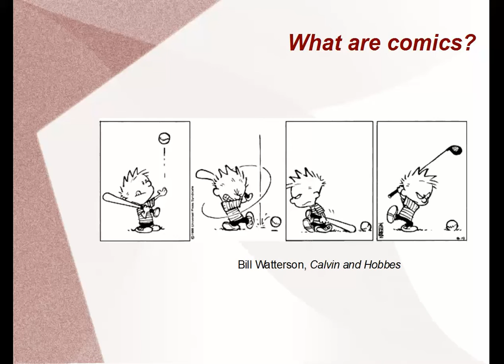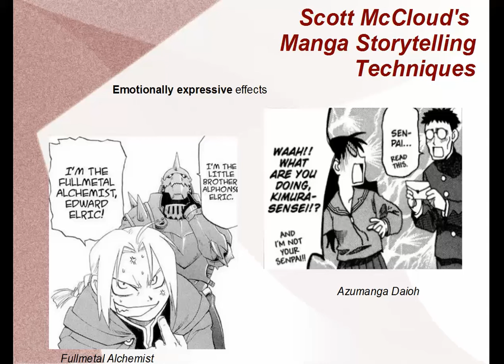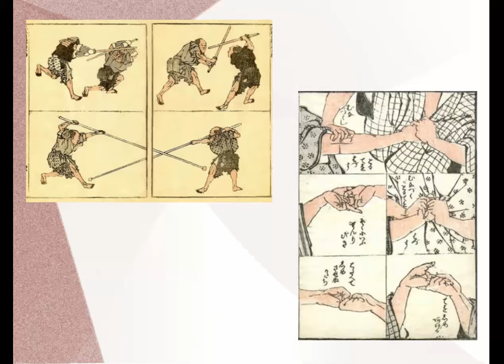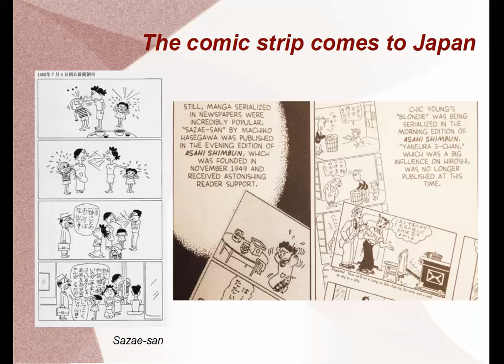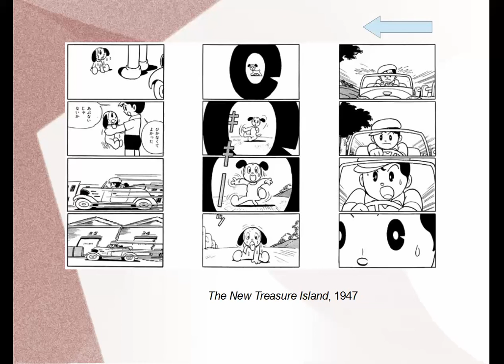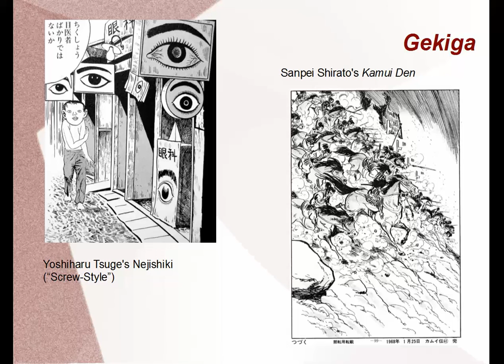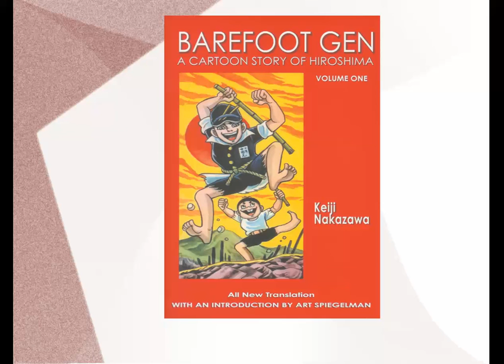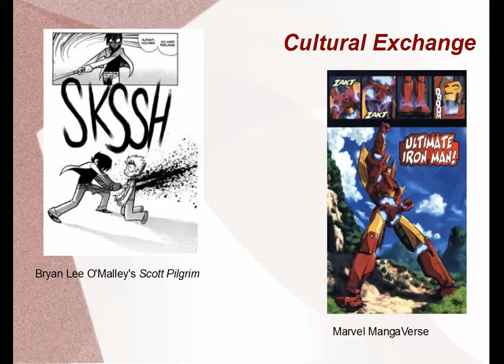Whimsical Pictures: History of Manga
This is a recording of a talk I gave at Anime Central 2016 in Chicago, IL.